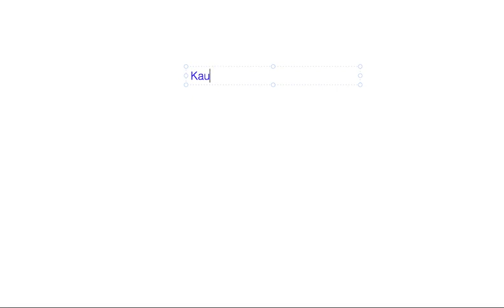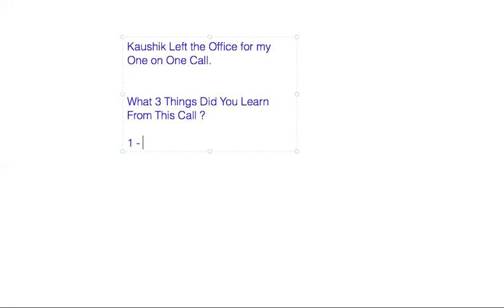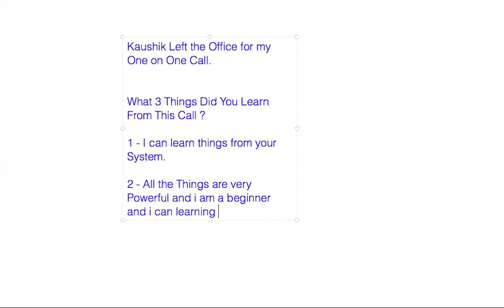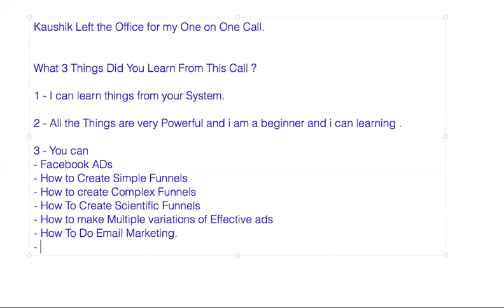Student Feedback about my Coaching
You are FREE To Check My OTHER Videos on this Channel to learn more CPA Marketing Strategies - I have over 600+ Videos from Basic To Advanced CPA Marketing Strategies on my YouTube Channel

Are you Struggling with CPA Traffic Generation ?

Would you like to Receive Same Type of Practical Training From Me on your Work Station ?

I personally Create Your CPA Campaigns on your Work Station making all the Complex Technical CPA Marketing Stuff super easy for you.

In my Coaching - You Apply CPA Marketing Tactics and Learn By Applying Rather Than Just Watching Training Videos .

Do you want to Learn from me directly via ONE—on-ONE Live Skype Calls like this.

Here is the Good News, if you are serious about Learning True CPA Marketing and Traffic Generation from a True Mentor who cares about his students.

Than Read Below….

- I Provide Live Skype ONE-on-One CPA Coaching where i Teach how to generate traffic for CPA Via Bing Ads and Facebook Ads with using powerful Methods

- I also teach how to generate 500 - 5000 Visitors Every 24 hours with Zero Cost on Paid Ads

Follow the 2 STEPS Below To Get In My Live Skype Coaching Program

STEP 1 - Send Me A Direct FRIEND REQUEST on Facebook Here To Get In My Live Skype Coaching

STEP 2 - SEND me a Direct_MESSAGE on Facebook saying , you want to get into my Skype Coaching program and you found me on Youtube

STEP 3 - Once you complete STEP 2 - I will send you details with instructions on , how you can get in my LIVE Skype ONE-on-One
CPA Coaching Program.

Important Note - There is a Fixed FEES/Price for my One-on-One CPA Skype Coaching and I ONLY ACCEPT SERIOUS AND COMMITTED STUDENTS IN MY LIVE SKYPE COACHING, so please only Contact me if you are Serious About Learning CPA Marketing and are Coachable.